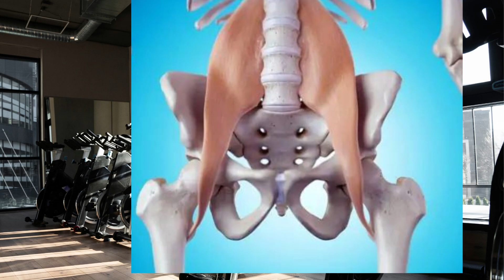Hip Flexors 👍 how to strengthen 👍 hip flexors 👍hip flexors stretch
HipFlexorshowtostrengthenhipflexorshipflexorsstretch

Dear friend,
You train hard, eat well… it should be enough to keep you in good health and strong physically and emotionally.
However, there is a danger lurking in our bodies that is not only hidden from us... but that even doctors cannot identify.
It affects almost everyone, no matter how active or sedentary you are, or how old or young you are.
See, our hip flexors are the engine by which our body moves. They control balance, our ability to sit, stand, twist, reach, bend, walk and take steps.
Everything goes through the hips.
And when the hip flexors get tight, it causes a lot of problems in normally healthy, active people.

Hip Flexors